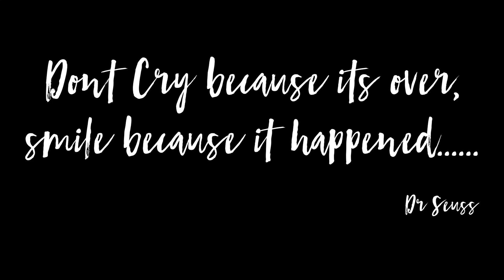One Last Goodbye - Annual Dinner